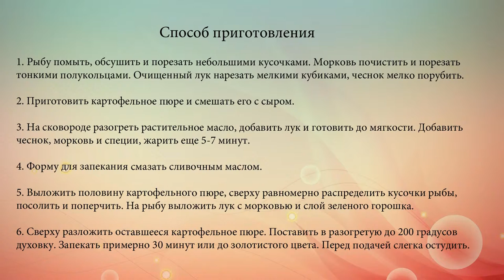Картофельная запеканка с рыбой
Картофельную запеканку с овощами, рыбой и сыром можно приготовить на обед или ужин.